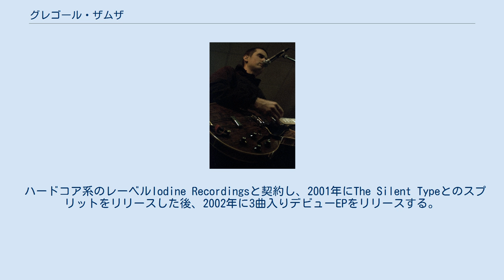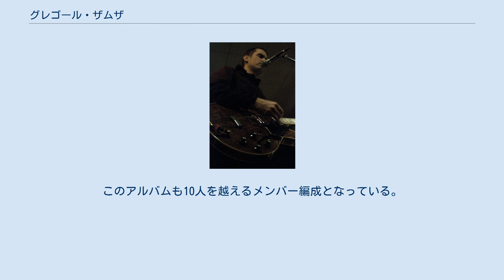グレゴール・ザムザ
グレゴール・ザムザ (Gregor Samsa)はアメリカ合衆国のロックバンド。
 バンド名はフランツ・カフカの小説『変身』の主人公の名前から取っている。
アルバムには多くのメンバー及び参加者がクレジットされ、メンバー構成は不定である。
 ポスト・ロック的なサウンドと、シューゲイザー的なノイズにスロウコア的なアンビエント要素が混ざった音作りとなっている。
 2000年にChamp Bennettを中心としてアメリカのバージニア州リッチモンドにて結成され、現在はブルックリンをベースに活動している。
 ハードコア系のレーベルIodine Recordingsと契約し、2001年にThe Silent Typeとのスプリットをリリースした後、2002年に3曲入りデビューEPをリリースする。
このEPは無題だが、一般に『Gregor Samsa』や、曲のタイトルが「.」「..」「...」であることから『Dot』と呼ばれている。
 翌年、2nd EPとなる『27:36』をリリースする。
タイトルは曲の長さの合計が27分36秒であることから来ている。
また、全3曲全て無題である。
2004年にはRed Sparowesとのスプリットがリリースされている。
 2006年には1stフルアルバム『55:12』をThe Kora Recordsよりリリースした。
長さは50分ちょっとで、タイトルとは異なっている。
このアルバムにはメンバーとして20人近い名前が挙がっている。
 2008年に2ndアルバム『Rest』をリリース。
前作に比べて抑制されたサウンドになっている。
このアルバムも10人を越えるメンバー編成となっている。